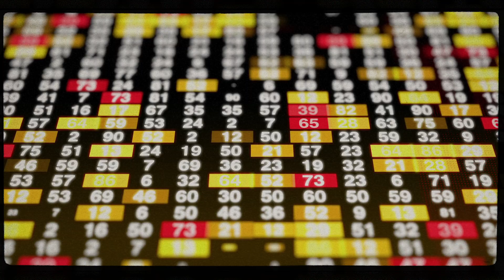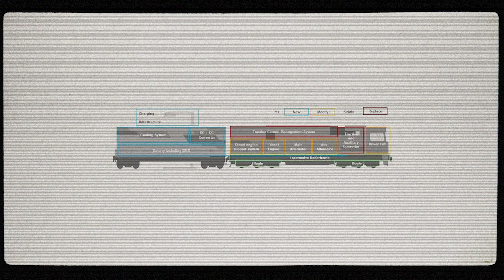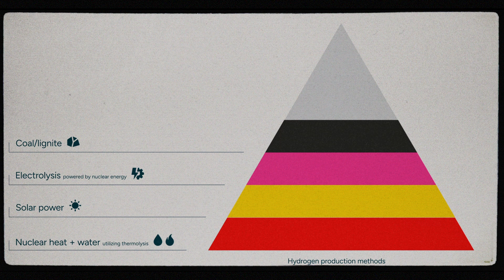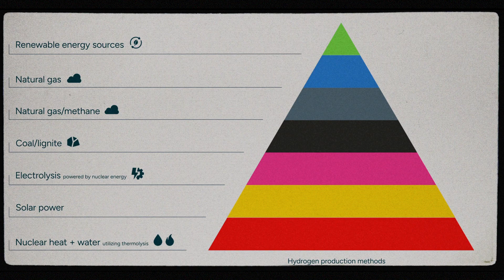Energy Alternatives: Hydrogen, Electric or Biofuels?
In this episode of RailPeople we explore the cutting-edge energy sources that are set to replace diesel in the rail industry. From electrification and battery-electric locomotives to hydrogen fuel cells and biofuels, we break down the technologies driving the next wave of sustainable rail transport.

Learn about the benefits and challenges of these alternative fuels, the race to reduce greenhouse gas emissions, and the innovations that will shape the future of rail. As the industry moves beyond diesel, find out how railroads are navigating this critical transition to a greener future.

Dieselisation - 00:34
Future Rail Energy Sources - 01:08
Electrification - 01:20
Hydrogen Fuel Cells - 02:07
Hydrogen Classification - 02:44
Biofuels - 03:16

🌟🚂 🎥 About RailPeople
Through casual and light-hearted interviews the goal is to give viewers a glimpse of day-to-day operations in rail, while diving deep into the inner workings of the industry and current topics.